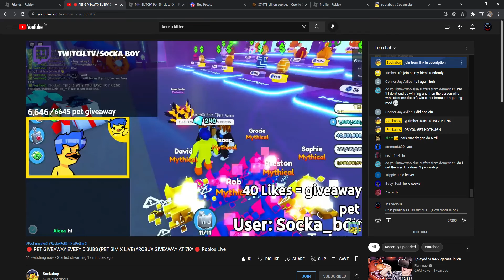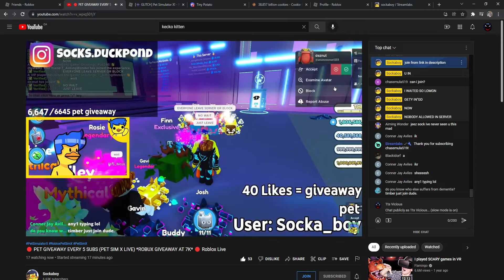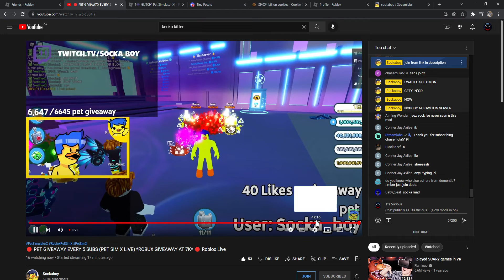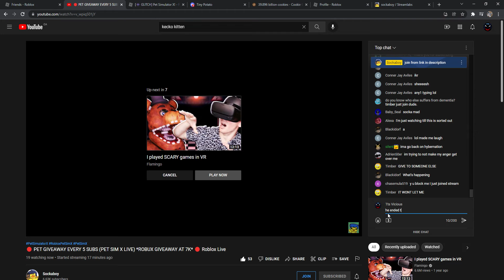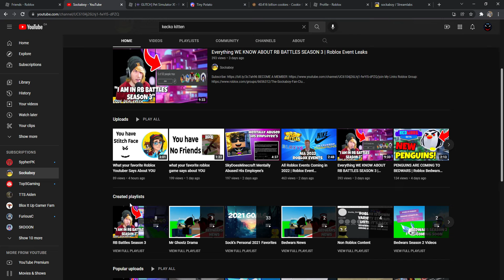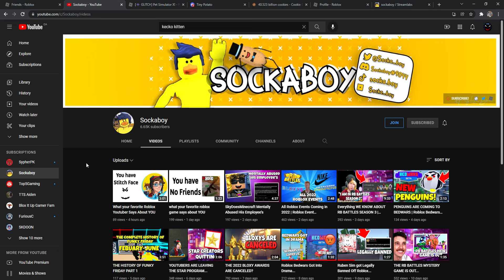Youtuber doing a giveaway live rages for not joining and gets very mad!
please show him love and support